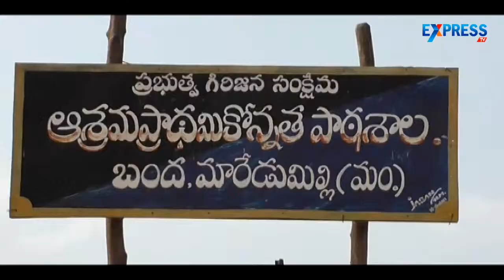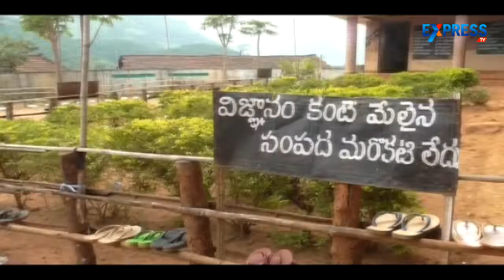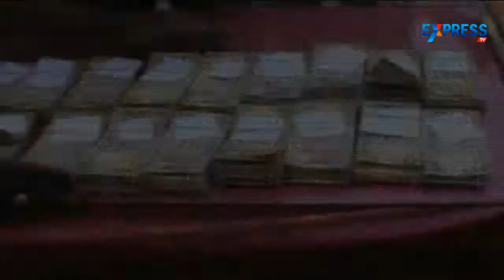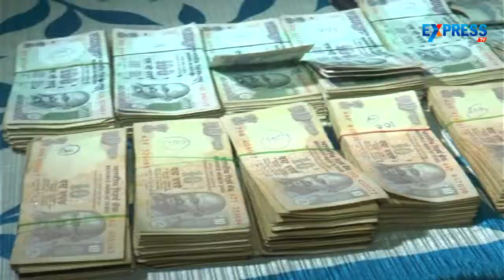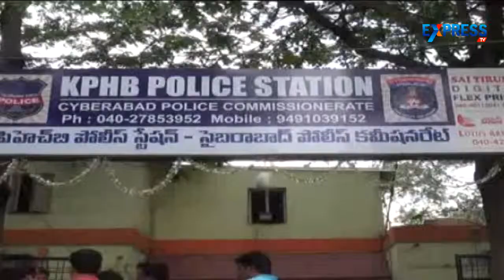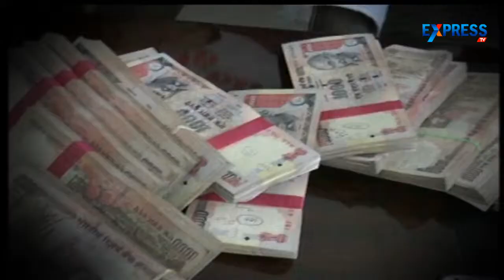School Teacher harasses Student - Crime Report | Express TV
Crime Report is a special program on sensational crime stories which are occurring in the present society. Watch special report on
School Teacher harasses Student.